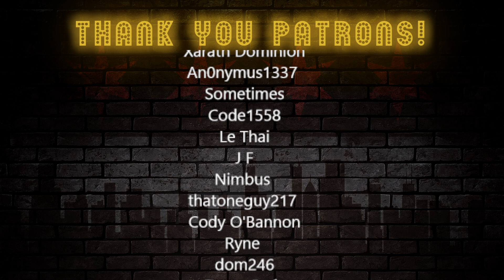Vet Reacts to HANS...SCHTART ZE PANZER | World of Tanks By TheRussianBadger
0:00 Intro
1:25 Reaction Start
17:30 Outro